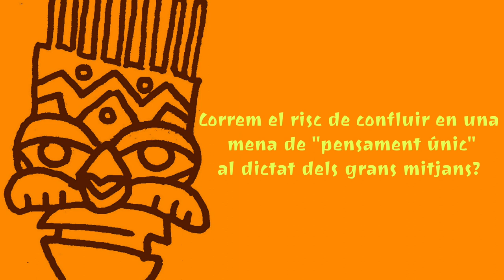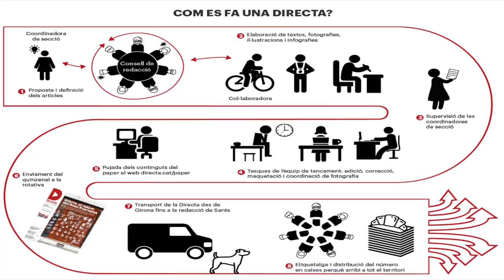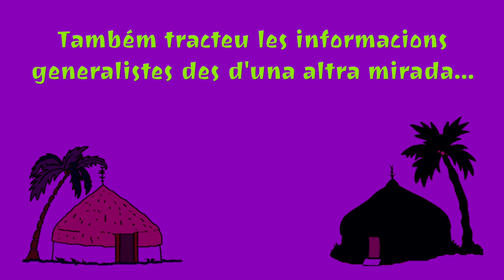Jesús Rodríguez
Jesús Rodríguez, "Jinsu" per companyes i amics, és un activista social, durant anys portaveu de l’assemblea d’okupes, que un bon dia es va passar al periodisme, cansat de veure que els periodistes informaven malament. Va passar per mitjans alternatius com el mític "Contrainfos" i la revista "La Burxa". Sempre ha apostat pel periodisme com un tipus d’activisme polític.

Ara és l’editor de la Directa, una revista de paper i diari digital amb més de 300.000 visualitzacions mensuals de mitjana i referent del periodisme de base als Països Catalans.

Puntal del periodisme cooperatiu a partir de l'únic ingrés de les quotes de les seves subscriptores, "La Directa" és un mitjà que no té director. Les professionals que hi treballen i col·laboren prenen les decisions col·lectivament i té una publicitat volgudament limitada i sempre amb un biaix ideològic concret.

En els darrers anys en Jesús Rodríguez, editor de la revista, ha esdevingut tertulià amb Mònica Terribas a ‘Els matins de Catalunya Ràdio’. La seva coneixença dels carrers i els moviments socials arrelats al territori el converteixen en un vast coneixedor de tot allò que es cou al país des de la base.

S'ha prodigat notablement al llarg de la seva carrera en la investigació i denúncia de les males praxis policials i la corrupció política i institucional.

L'entrevista amb en Jinsu, en la que fa un retrat del panorama mediàtic actual i ens explicarà com funciona La Directa té lloc a la seva redacció de La Directa, al barri barceloní de Sants, al carrer Riego, on compartia espai fins fa poc amb la llibreria cooperativa La Ciutat Invisible.

La Directa tracta temes d'actualitat, investigació, debat, i anàlisi i té tendències polítiques d'esquerres i vocació independentista. No està lligada a cap grup econòmic, subsistint quasi únicament de les subscripcions, i la seva línia editorial acostuma a ser crítica amb els poders polítics i econòmics. Tendeix a visualitzar les pràctiques dels moviments socials i aquells projectes polítics que plantegen un model alternatiu a l'actual.